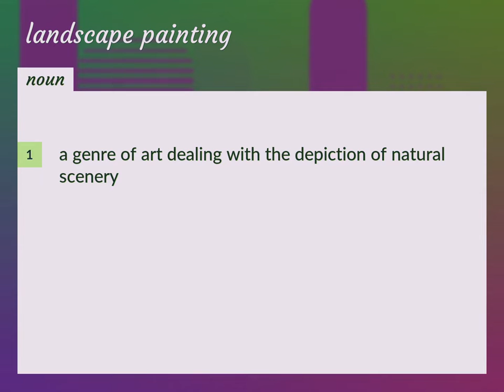Landscape painting | meaning of Landscape painting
What is LANDSCAPE PAINTING meaning?